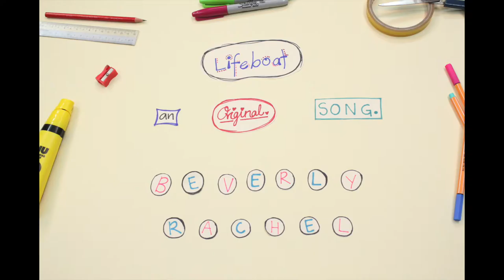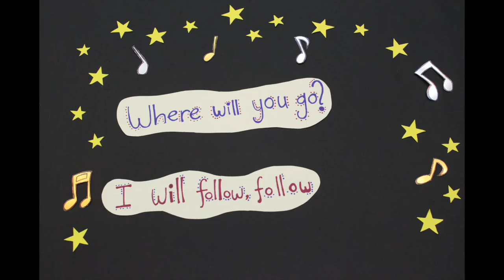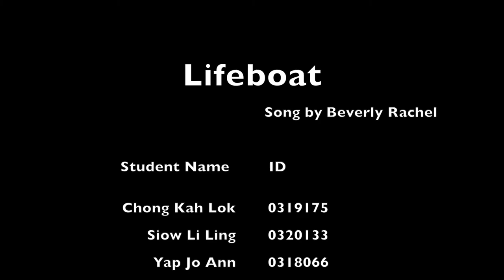Lifeboat - Beverly Rachel (Stop Motion Assignment - Photography elective)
Lifeboat
Music & Lyrics: Beverly Rachel